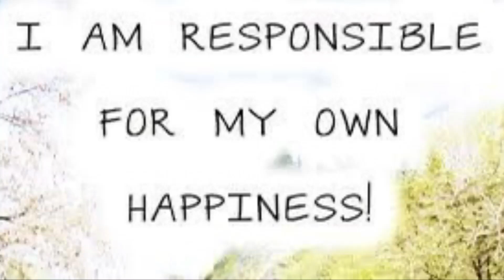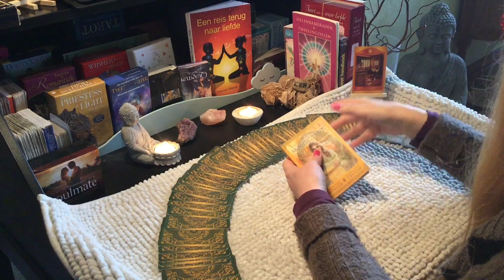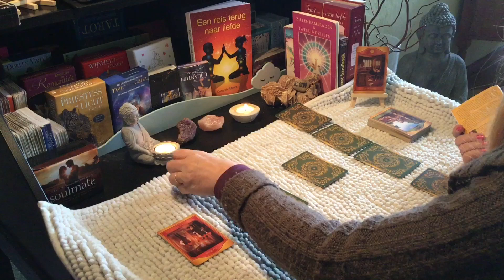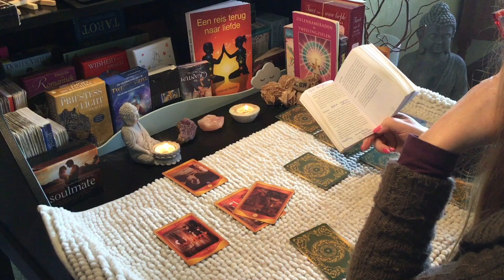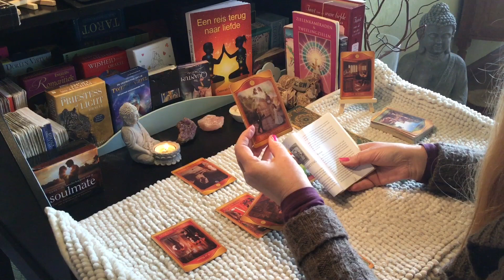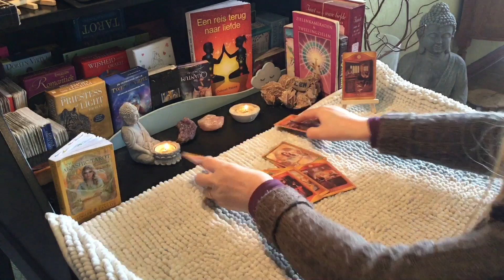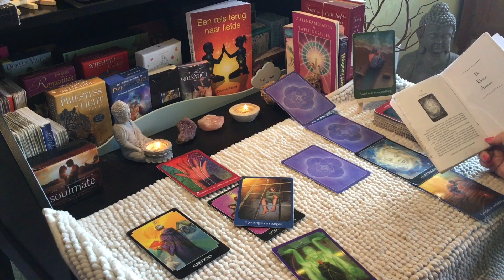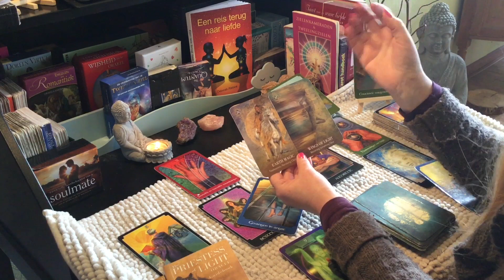Tweelingzielen, uitstel, uitstel, uitstel, uitstel….en weer uitstel , uitstel, uitstel…BAM..OORLOG